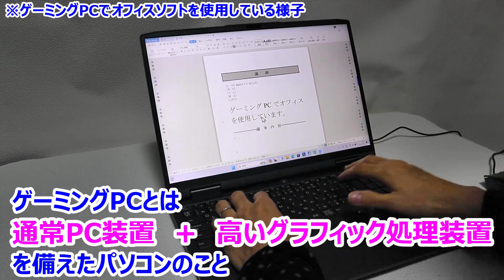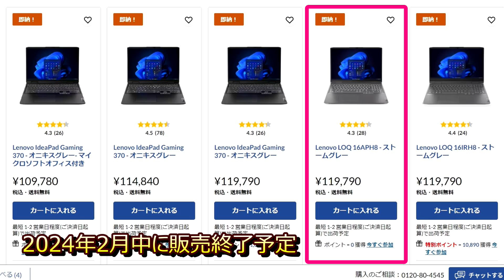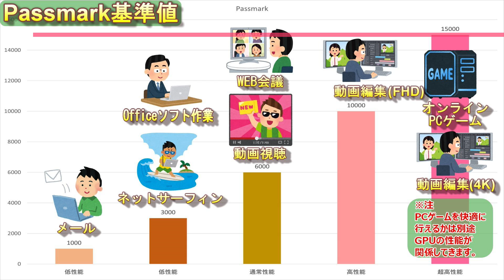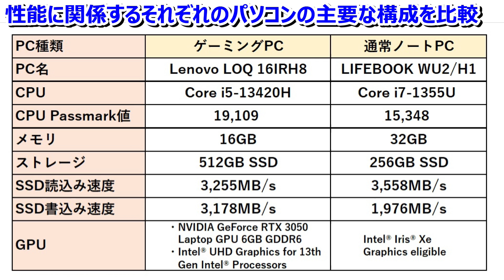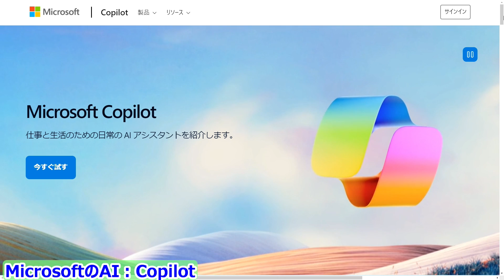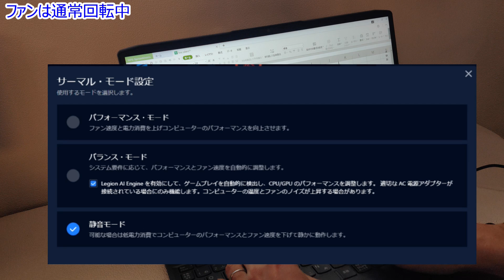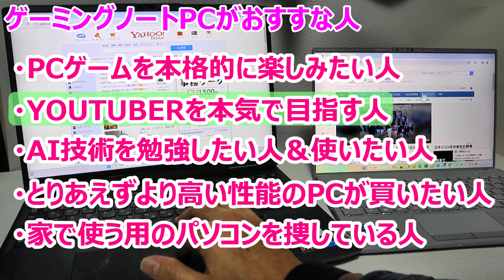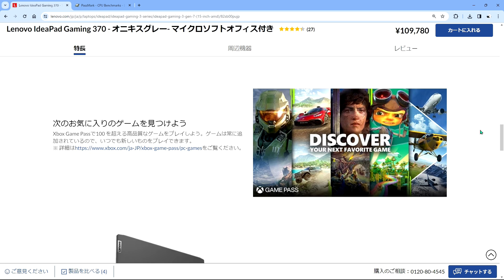【2024年最新おすすめノートパソコン！】仕事用でもゲーミングノートPCを選ぶべし！LenovoのゲーミングPCは初心者に超おすすめ！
［PR］ゲーミングPCは実はテレワークや副業にもめちゃくちゃおススメなパソコンです！そしてLenovoのノートPCであれば安くしかも高性能でサポートも最上級レベルなので初心者に超おすすめです！そのためこれからパソコンを初めて触る新大学生にもおすすめです！これらの内容について実際にゲーミングPCを使用して具体的に紹介していますのでぜひ最後までご覧ください！

①おすすめLenovoゲーミングノートPC一覧 　※2025/8/25時点

②Lenovo LOQ 15IRX9 - ルナグレー    ※比較的安いこのゲーミングノートPCでもほとんどのゲームを快適にプレイ可能です！

※動画内でおススメしていた製品は完売（在庫切れ）となり販売終了となりました。現在は動画で紹介したPCより性能が高い上記②リンクにあるPCが今最安値で買えるおすすめゲーミングノートPCとなっています！またPCゲームを超高画質でプレイする事が目的の人の場合には③のゲーミングノートPCがおススメです！

●DELLのゲーミングノートPCもおすすめ！

●mouseコンピューターのネットギアシリーズのノートも意外とよいです！

★その他おすすめ商品
●ノートPC　ファン付き冷却パッド
これを使うとPCの寿命が延びるのでおススメです！以下の動画で紹介しています！

LLANOV1230
利用期間：2024年9月29日  ～2024年10月03日

▼V12：15-19インチのノートpcに対応
・アマゾン RGBあり

▼V10：13-17.3インチのノートpcに対応

●Logicoolゲーミングマウス
▽アマゾン

●オススメマウスパッド
長時間マウスを使っていると手が痛くなるのでクッション付きのマウスパッドがおすすめです！

★おすすめセキュリティソフト
●アバスト無料アンチウイルス
※無料のセキュリティソフトですが、性能は有料ソフトより良くセキュリティソフトの中で最もウィルス検知能力が高いソフトとなっています。普通の人は無料版で十分です！
以下がメジャーなセキュリティソフトの性能比較結果となっています。

●アバスト プレミアム セキュリティ　3年版　最大10台
6,740円
※ウィルス対策だけでなくハッカーによる外部からの攻撃防止やフィッシングサイト回避などセキュリティ関連の機能を全般的に有しています。価格面も含めて個人的には有料版では最もおススメです！

●ウィルスバスター　3年版　最大3台
14,300円
※日本国内で最も個人に利用されているセキュリティソフトです。アバストプレミアムとの比較用として載せておきます。

●マカフィー　3年版　最大10台
11,000
※PC購入時によく無料でお試し版が入っているセキュリティソフトです。アバストプレミアムとの比較用として載せておきます。

●外付けSSD 2TB
ゲームをインストールすると100GB以上すぐに消費するので
コスパの良い外付けSSDを使用する事がおススメです！

▽AliExpress　最安！

●目次
00:00　ゲームをしない人にもゲーミングPCがおすすめな理由
01:55　通常ノートPCとの違い1点目　GPUを搭載している事
02:44　動画で性能比較するゲーミングPCと通常ノートPCの紹介
03:52　比較PCのCPU、メモリ、ストレージ、GPU性能紹介
06:05　ドラクエ10ベンチマークテスト結果
06:26　ファイナルファンタジー14ベンチマークテスト結果
06:48　ファイナルファンタジー15ベンチマークテスト結果
07:05　ストリートファイター6ベンチマークテスト結果
07:52　Corei9-13900H搭載PCベンチマークテスト結果
08:19　GPU性能が高いと快適な作業例
09:41　通常ノートPCとの違い2点目　優れた排熱性能
10:47　ゲーミングPCのファンの音
11:52　通常ノートPCとの違い3点目　高性能なディスプレイ
14:14　ゲーミングPCでAPEXプレイ中の映像
14:36　まとめ
15:17　LenovoのゲーミングノートPCがおすすめな理由

●ブログもたまに書いてます。

★連絡、ご依頼等はこちらへお願いします。製品に関する相談はコメントでお願いします。メールでは受け付けておりません
パソコン関連、パソコン周辺機器、パソコンデスク関連、WiFiルーター関連、携帯ガジェット関連、クレジットカード関連

☆PCやスマホの使い方に関する何でも質問できるサービスを開始しました。税込み1,100円で質問回数制限なしで10日間何でも質問に回答します！興味のある方は以下のリンクからLINE登録をお願いします。基本はLINEでの対応ですが、必要に応じて電話での対応も行います！私の75歳の父に対応している経験から、お年寄りにも丁寧に回答しますので、お年寄りの方やスマホやパソコンを使うのが初めてという方もぜひご利用ください！
パソコンはWindows PCのみ対応、スマホはAndroid  iPhone　に対応します！タブレットでももちろんOK！